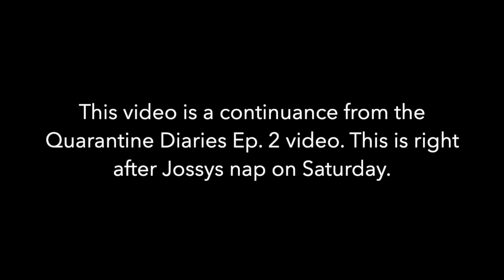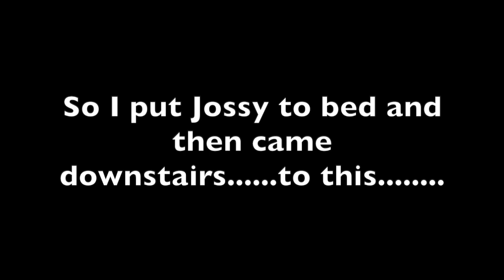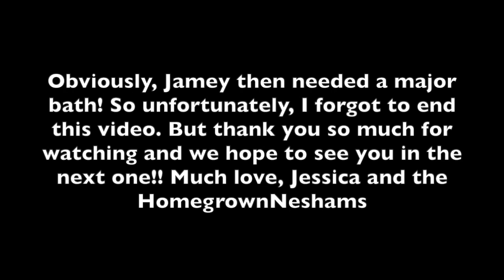QUARANTINE DIARIES EP.2 PART 2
This is part 2 from our DONUTS, VIDEO CALLS AND TRAMPOLINE FUN video. Join us for the afternoon. Mommy gets some organizing done, Jossy is working on cutting a tooth and Jamey gets covered in WHAT!?

Thank you so much for watching, if you enjoyed this video please give us a like and dont forget to subscribe to join us on this crazy journey- this is on just the beginning!

Much Love,
The Homegrown Neshams